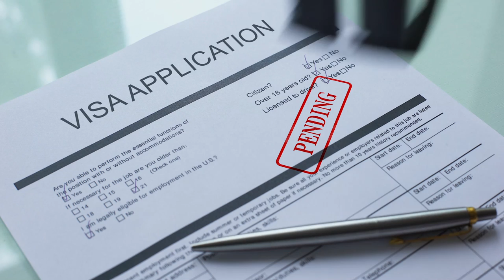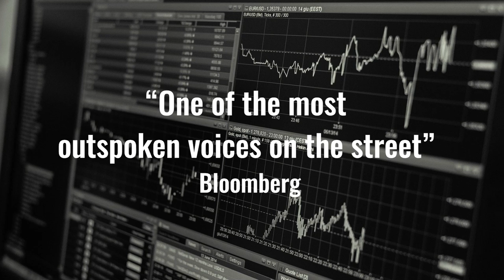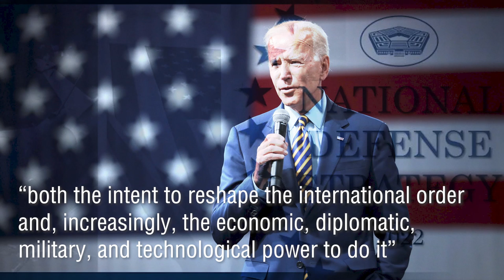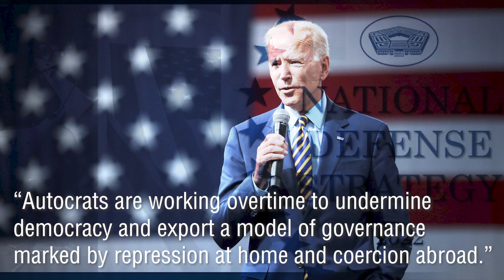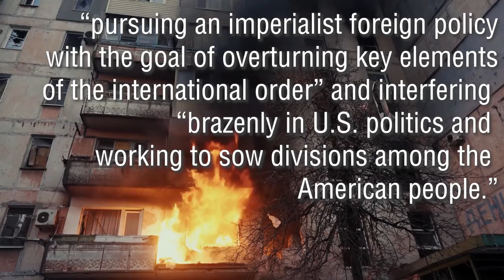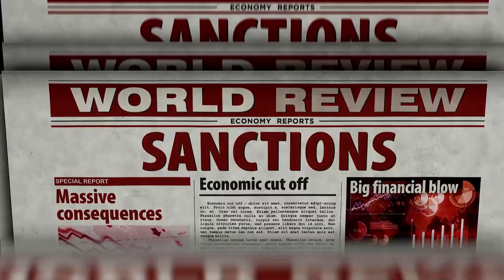Biden's Gamble | David Woo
Biden, Xi, Putin, and Scholz have given us a rare glimpse into their world views and expositions of their calculations. The US has decided that it has so much at stake in the unipolar world order that it can't afford to take any chances. However, can it count on Germany and other allies to follow its lead to isolate China like with Russia? The power struggle between the unipolar world order and the multipolar world has just started. While it is too early to predict its outcome, we now know at least what the game plan of each of the main protagonists is. A former top-ranked Wall Street global macro strategist tells it as it is. You may not agree with everything he says but he will make you reassess everything you thought you knew.